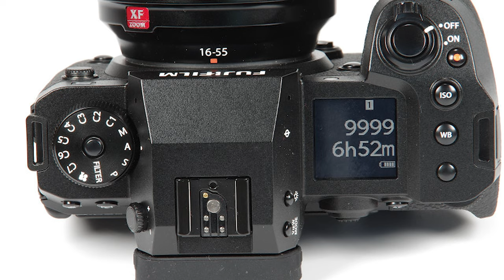Neden Herkes Bu Kamerayı Alıyor? | Fujifilm X-H2s İnceleme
Fujifilm X-H2s inceleme videosunda Fujifilm X-H2s  özellikleri, fiyatı ve görüşlerimin yer aldığı incelemesi ile karşınızdayım. Fujifilm X-T4'ten Fujifilm X-H2s'e neden geçtim sorularına da bu içerikte cevap veriyorum. Fujifilm X-H2s  hakkında tüm merak ettiğiniz sorulara bu videoda yanıt veriyor olduğumu düşünüyorum. Yorumlar bölümünden cihaz hakkında aklınıza takılanları sormayı unutmayın.

Videomda herhangi bir reklam yoktur ancak yasal zorunluluk gereği gözüken markalar için REKLAM etiketini kullanmak isterim.